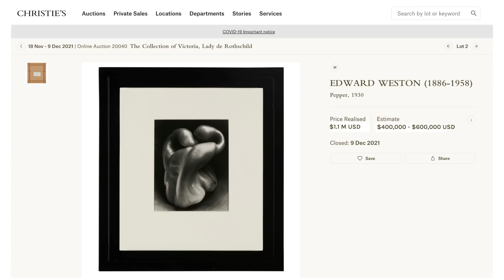EDWARD WESTON - Pimiento Nº 30 ¡FOTAZA!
Lo que no te imaginabas de una de las fotografías más importantes de toda la historia.